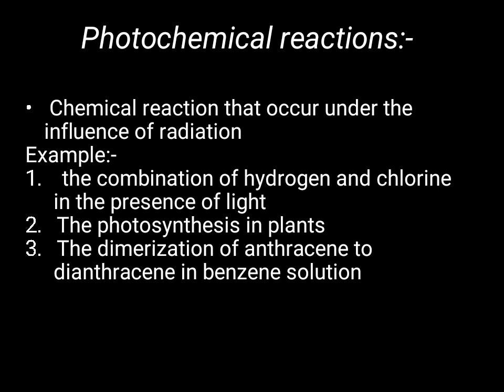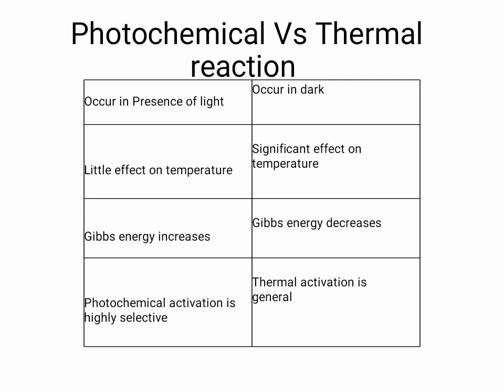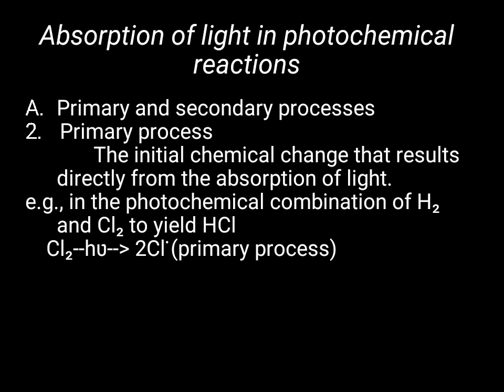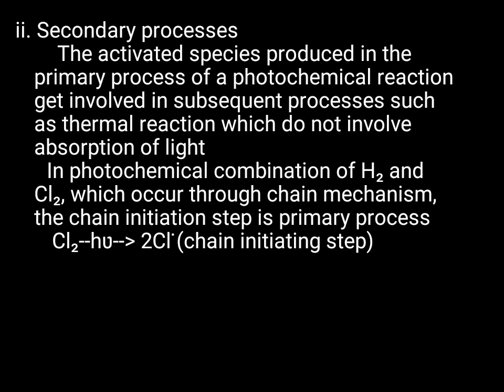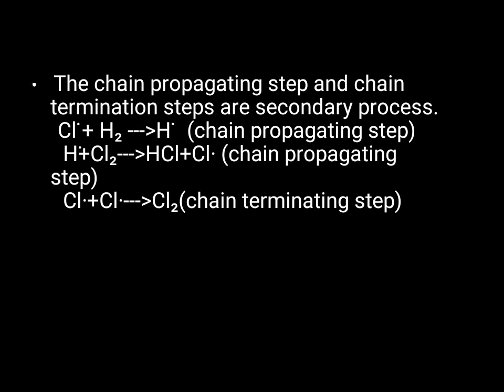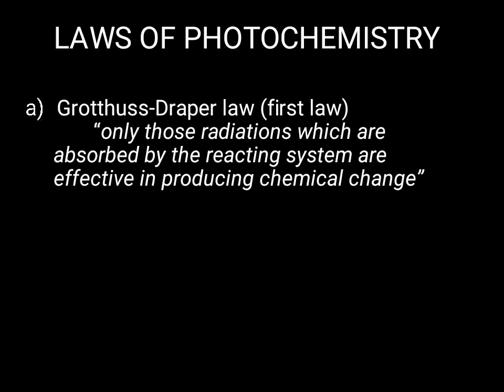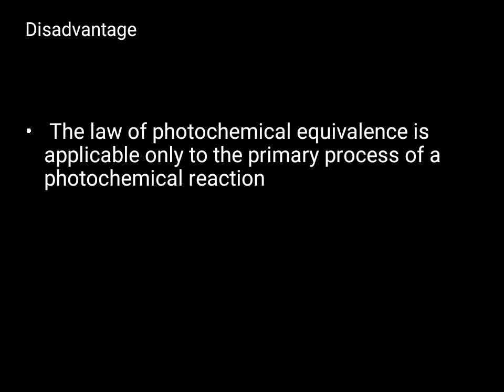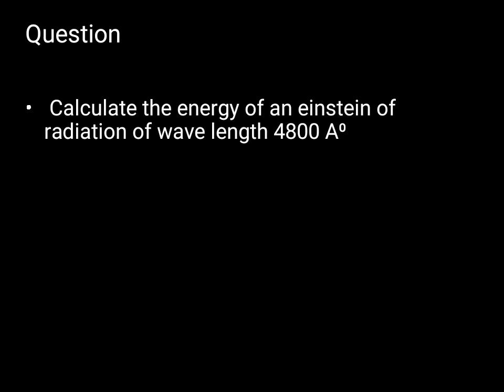Photochemistry-part 2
Fifth sem chemistry core